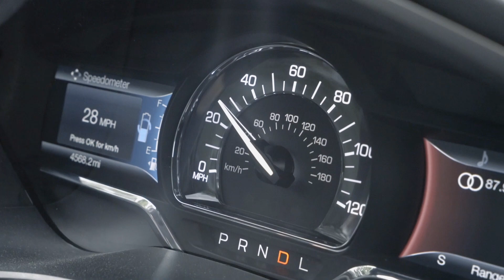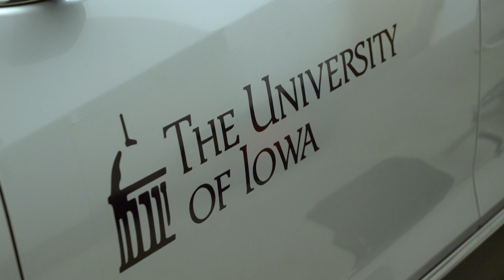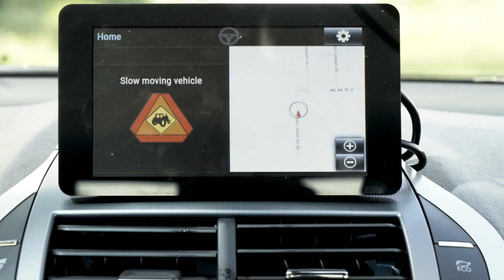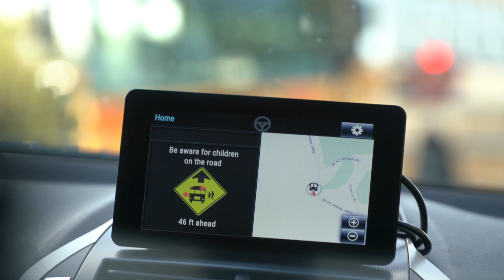Road to the Future | Iowa Magazine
University of Iowa researchers at the National Advanced Driving Simulator pave the way for the automated vehicles of tomorrow. But how soon before self-driving cars get here? Iowa's rural roads could hold the key.